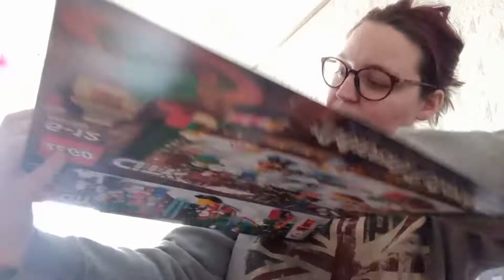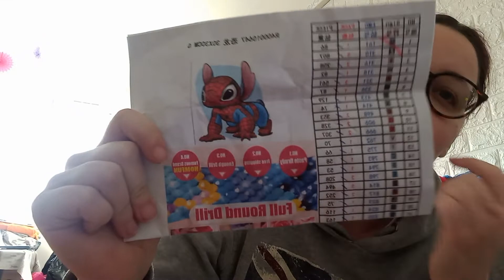ouverture du jour 9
mail contacte mail mail de contact paintbynumberday pointdecroix paintbynumberdaypointdecroix adesse de contacte mail de contacte adresse mail de contacte onedaysaving voici le code de réduction que nous vous offrons pour profiter encore plus d'économies.